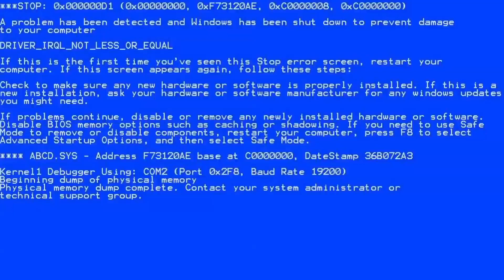Best Falls | Stickman Dismounting funny and epic moments #9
Best Falls | Stickman Dismounting funny and amazing moments - Part 9

Stickman Dismounting gameplay
Stickman Dismounting falling
Stickman Dismounting funny moments
Stickman Dismounting meme